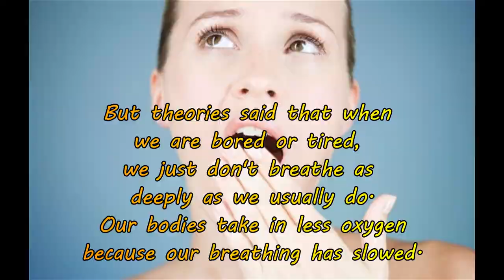WHY DO PEOPLE YAWN? WHY DO WE GET BRAIN FREEZE?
Simple everyday experiences that sometimes we question, yeah really why?

Credits:
But theories said that when we are bored or tired, we just don't breathe as deeply as we usually do. Our bodies take in less oxygen because our breathing has slowed. Therefore, yawning helps us bring more oxygen into the blood and move more carbon dioxide out of the blood.